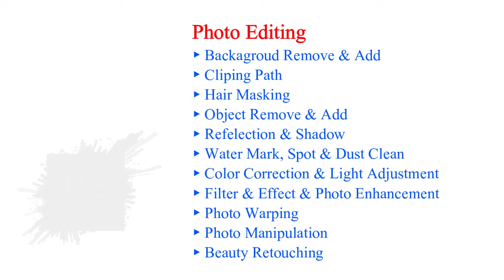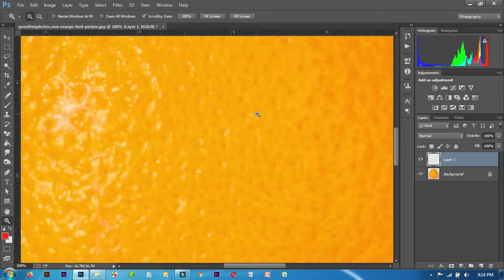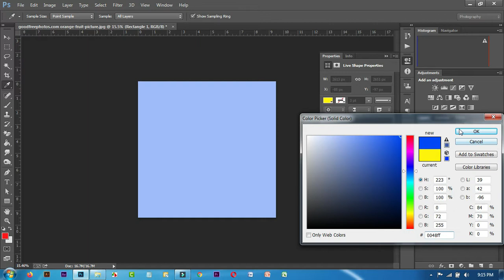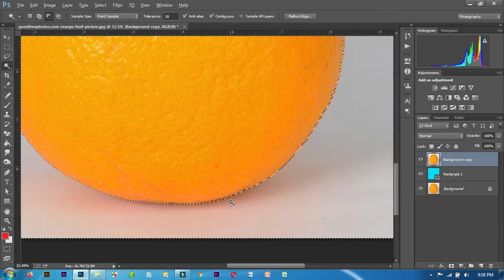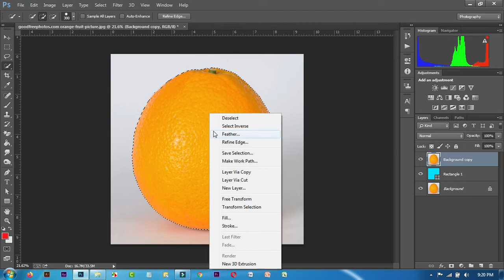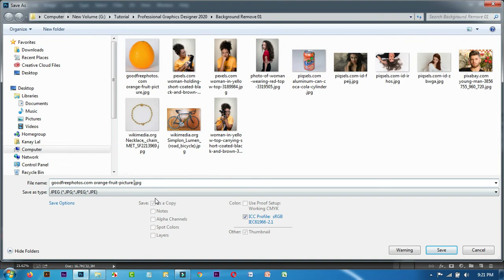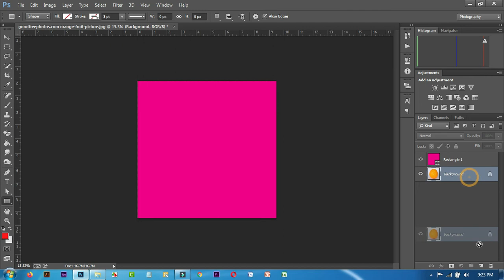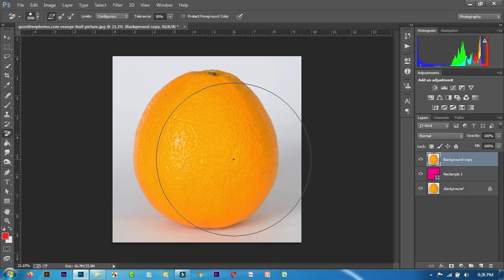Background Remove - Professional Graphics Design - Adobe Photoshop CC - Bangla Tutorial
❤️ Download Class Source File

▶ Graphics Design
▶ Web Design
▶ SEO
▶ Video Editing
▶ Animation
▶ Digital Marketing
▶ Google Adsense
▶ Freelancing Marketplace

❤️ আর পোস্ট টি শেয়ার করলেই পাবেন একদম বিনামূল্যে
Premium Software, Editable Template, Source File, Mock-up, Premium Theme, Premium Tutorial Video.
তাই পোস্ট টি শেয়ার দিয়ে inbox এ বলুন পেয়ে যাবেন ডাউনলোড লিংক।